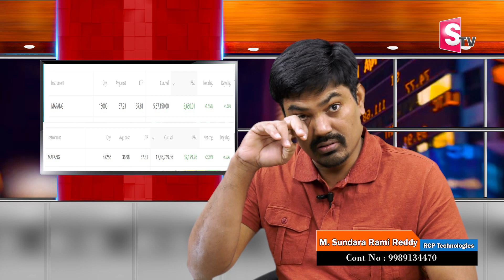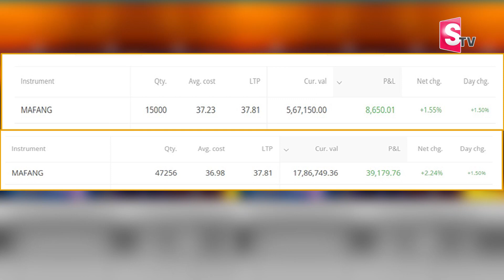Sundara Rami Reddy - Anybody Can Trade Season-9 Update | MAFANG ETF share analysis | SumanTV Money